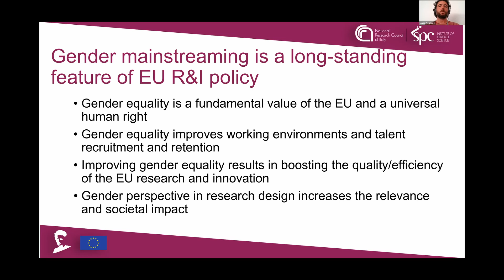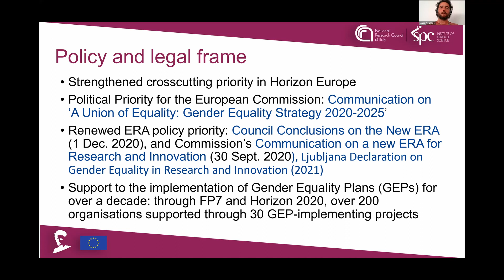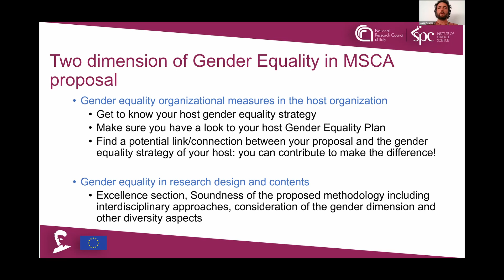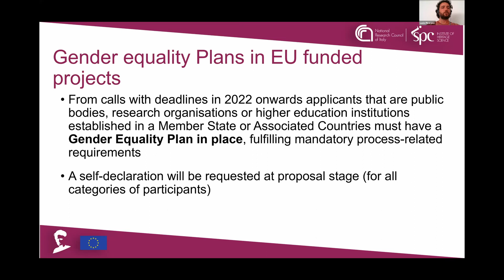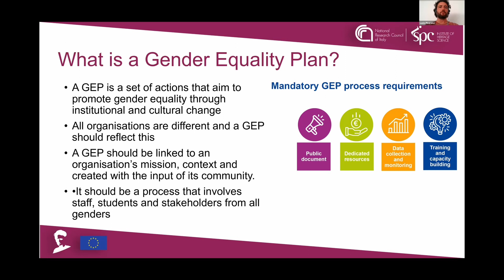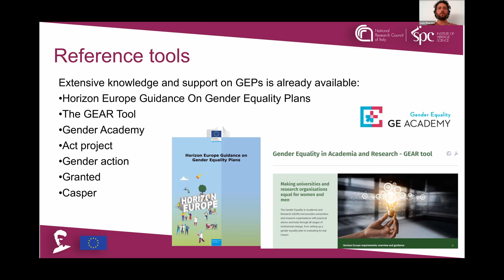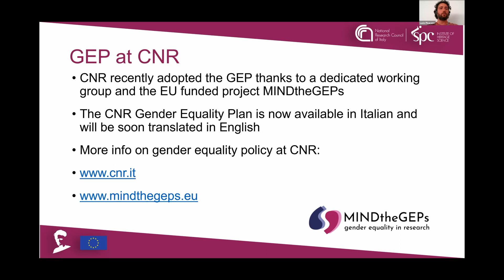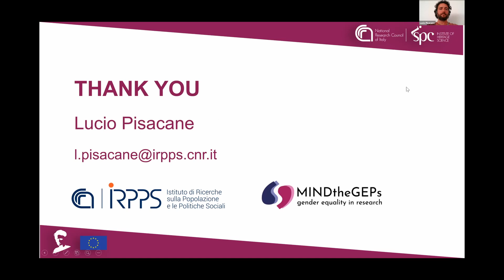04 Gender equality in EU research and innovation projects - L. Pisacane May 2022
Gender equality in EU research and innovation projects: policy frame and reference tools

LUCIO PISACANE:
Researcher at the Institute for Research on Population and Social Policies of the National Research Council (IRPPS-CNR). He is leading the MINDtheGEPs team at CNR and coordinating the working group designing CNR Gender Equality Plan.
He served as expert the European Gender Equality Institute for the update of the GEAR tool, Gender Equality in Academia and Research. He's currently member of the EU Commission expert group on the impact of the COVID-19 pandemic on gender equality in EU R&I.